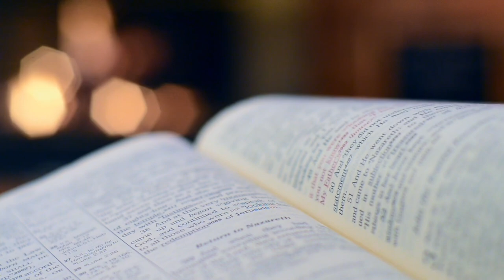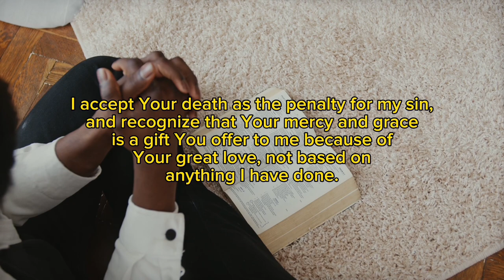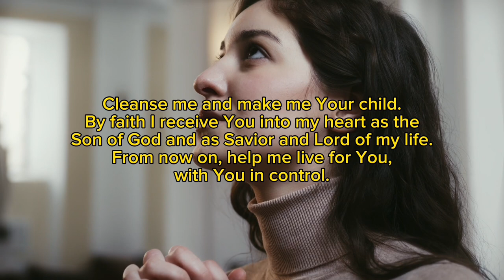Who exactly is Queen Esther??🤔 Episode 3. || Apostle Joshua Selman